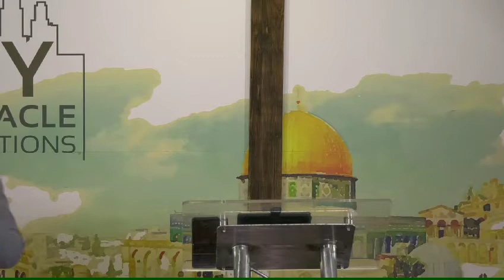The Power Of Holy Communion ,First Sunday Service with Pastor Fhumulani Dagada ,03 January 2021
Why should you take Holy Communion